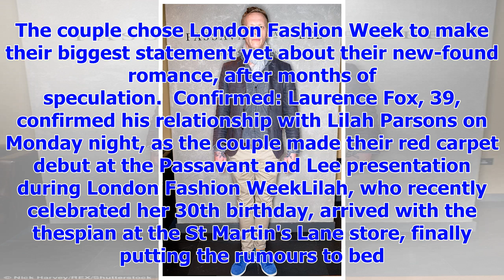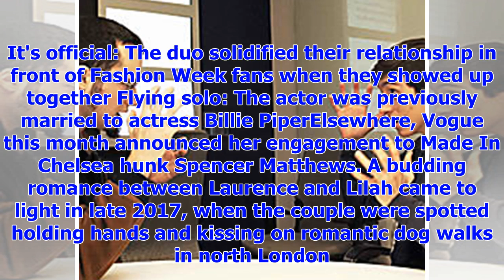[Breaking News]Laurence Fox, 39, insisted the relationship with Lilah Parsons, 30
Published: 17:18 EST, 19 February 2018 | Updated: 20:23 EST, 19 February 2018 They have refused to c...